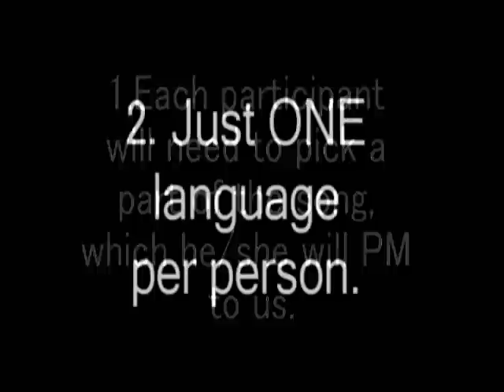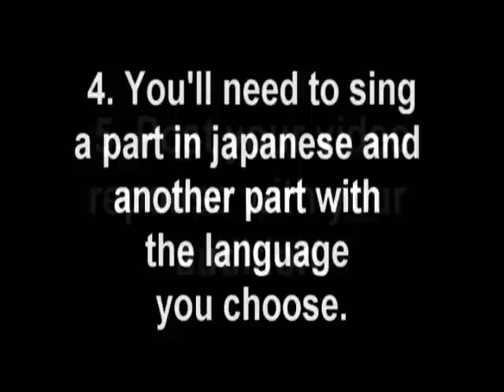//•Multilingual Rolling Girl Chorus Audition-[OPEN]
If you have a question you can ask us as well~!
When we are done with everything we will assign you the part you will sing.

Participans: Numbar3=Estonian
Tamayo44=Spanish
Abbiblue202=Dutch
Lyrics:

Lonely girl wa itsu made mo todoka nai yume mite
Sawagu atama no naka wo kakimawashite, kakimawashite

「Mondai nai.」 to tsubuyaite, kotoba wa ushina wareta?

Mou shippai, mou shippai.
Machigai sagashite ni shimawareba mata mawaru no!

Mou ikkai, mou ikkai.
「Watashi wa kyou mo korogarimasu」to
Shoujo wa iu, shoujo wa iu
Kotoba ni imi wo kanadenagara!

「Mou ii kai?」
「Mada desu yo, mada mada saki wa mienai no de.
Iki wo tomeru no, ima.」

Rolling girl no nare no hate todoka nai, mukou no iro
Kasanaru koe to koe wo maze awasete, maze awasete.

「Mondai nai」 to tsubuyaita kotoba wa ushinawareta.
Dounatta tte iindatte sa.
Machigai datte okoshichao uto sasou, sakamichi

Watashi wo douka korogashite to
Mukuchi ni imi wo kasane nagara!

「Mou ii kai?」
「Mou sukoshi, mou sugu nanika mieru darou to.

Watashi wa kyou mo korogari komasu
Kotoba ni emi wo kanade nagara!

「Mou ii kai? Mou ii yo. Soro soro kimi mo tsukaretarou, ne」
Iki wo, yameru no, ima.